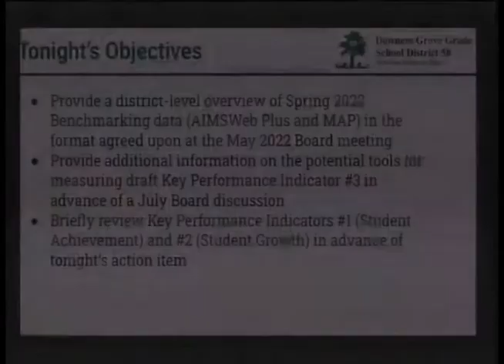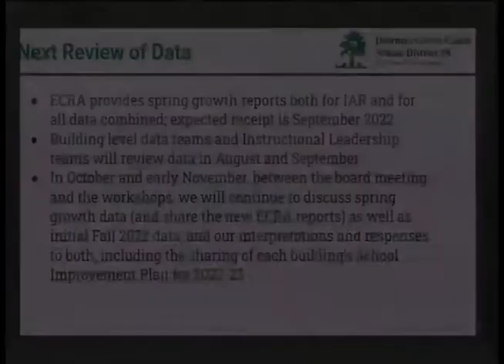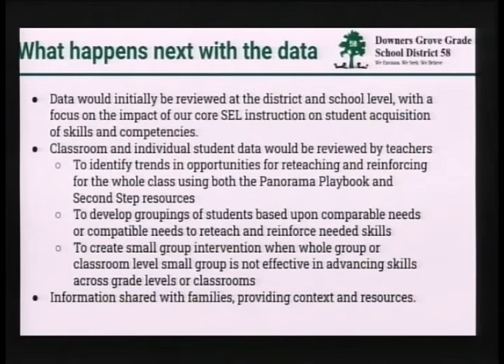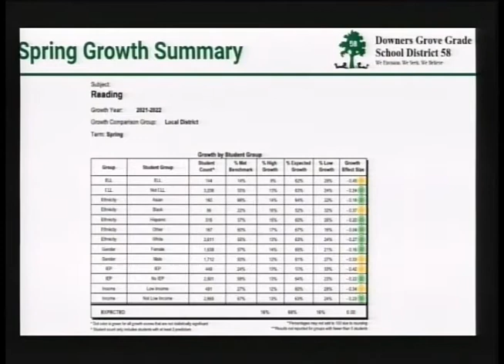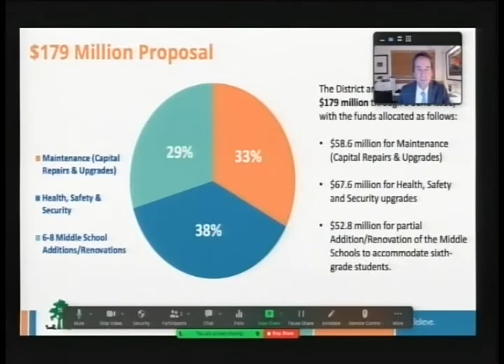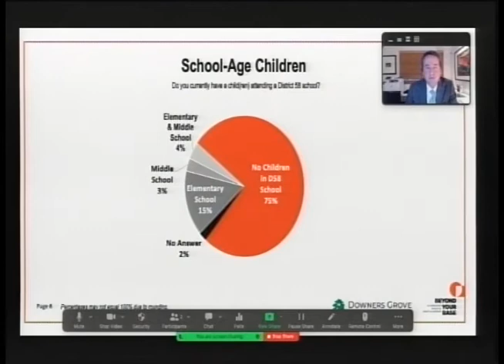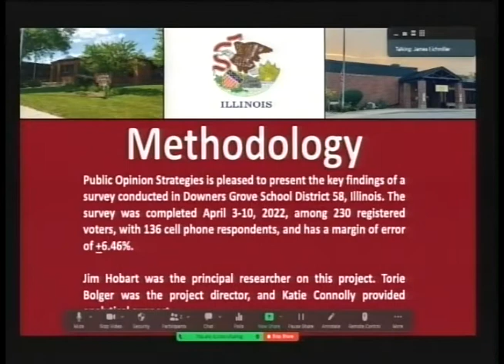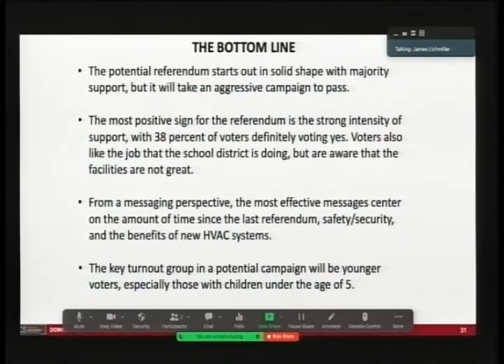District 58 Board of Education Meeting June 13 2022